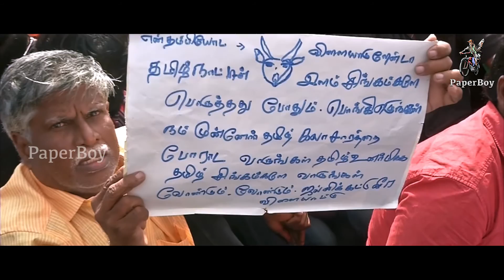Jallikattu Video Song | PaperBoy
Celebrating the victory of JallikattuProtest. Lets enjoy the JallIkattu song
VEEZHAMATTOM - Celebrating the JALLIKATTU Revolutionaries.

Jallikattu is a popular and traditional sport of Tamilnadu which is a part of Pongal celebrations. This song is sincerely dedicated to our youngsters and all protestors who strongly supported Jallikattu their tradition and pride of Tamil culture, against the fierce protests of PETA and were Triumphant.

Album: Veezhamattom
Singers: Anthony Daasan
Directed by: S. Sam
Lyrics: Muthamil
Composer: Vigneshwar Kalyanaraman
Cinematographer: P. Devaraj
Editing: Gautam Sekar
Choreography: S1Suresh
Art Director: Sakthee
Subtitles: Mahesh
Co.Director: M. Ramasubramanian
Production Executive: AS. Sivachandran
Keys - Rehanz
Nadaswaram - Savan Kumar
Live Rhythms - Saravanan and Venkat
Recorded @ SPB Images, Kodambakkam.
Recording Engineer: Gopi
Mixed By Srinivasan